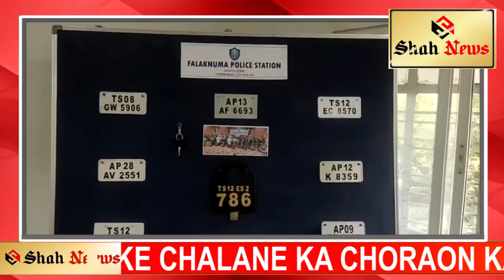FAKE NUMBER PLATE LAGA KI BIKE CHALANA WALAON KO FALAKNUMA POLICE NE PAKAD LIYA MEDIA SE DCP SOUTH.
REPORT BY SYED AZHERUDDIN

FAKE NUMBER PLATE LAGA KI BIKE CHALANA WALAON KO FALAKNUMA POLICE NE PAKAD LIYA MEDIA SE DCP SOUTH ZONE GAJJRAO BHUPAL SIR NE TAFSILAT BATYE.